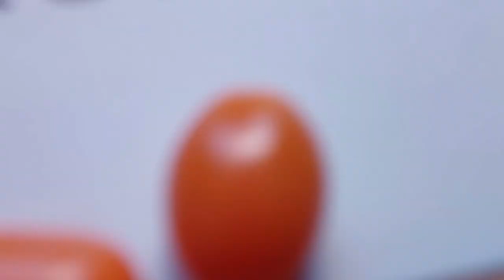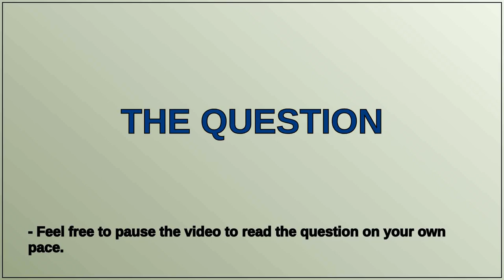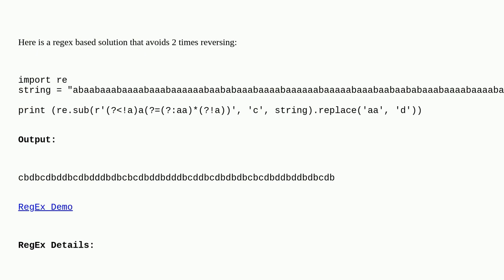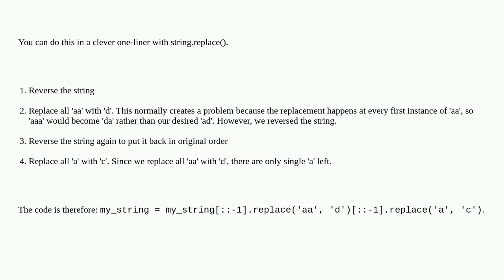conditional replace of a string in python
A special thanks goes out to the community

  replace if-statement python string regex